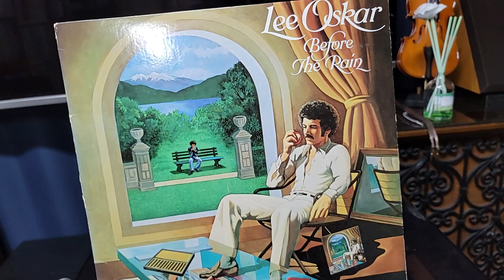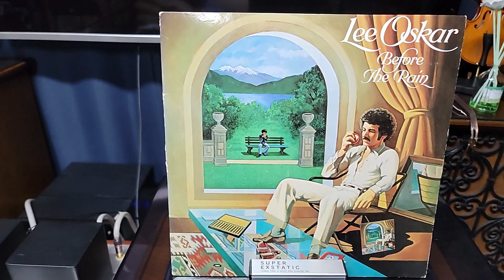Lee Oskar - Haunted House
Altec Flamenco